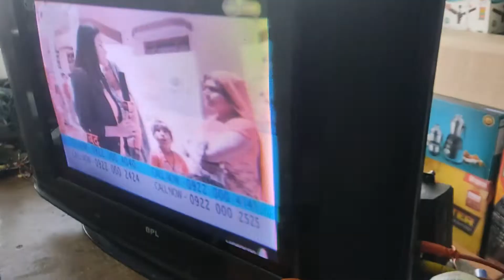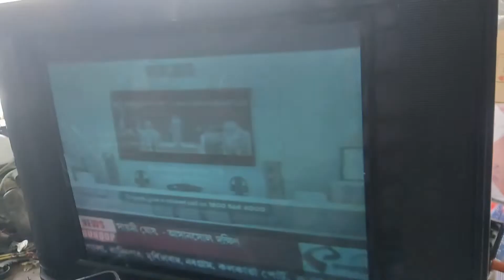BPL (China) TV small picture problem//कैसे छोटा पिक्चर प्रॉब्लम सॉल्व करें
aaj ki is video mein ham BPL TV ka small picture problem thik karenge,
110 volt sahi se nahin a raha hai